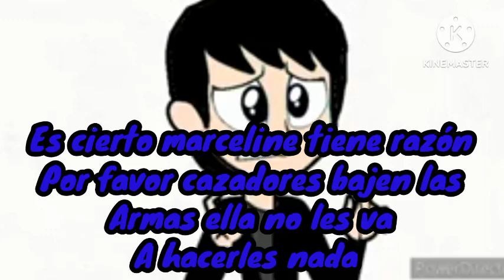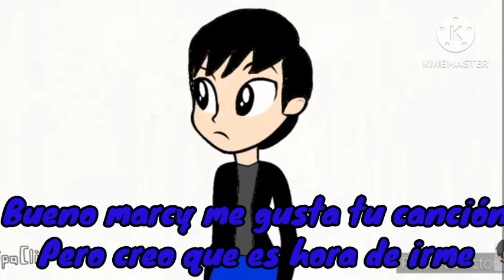isaac, jake y sherry aventuras en hora de aventura estacas capitulo 2 parte 3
non- profit, educational or personal use tips the balance in favor of  fairNote: no copyright infregement intended
Note2: i do not own for these films
Denle like al creador de hora de aventura